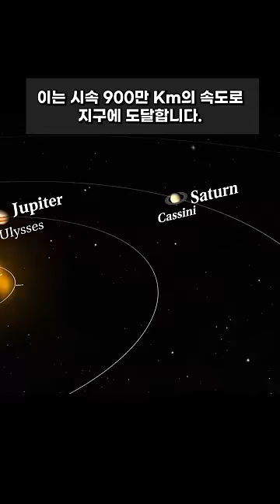태양 폭발 실제 모습 (초고화질 영상)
태양 폭발을 실제로 촬영한 영상입니다.
태양 폭발이 지구에 미치는 영향도 다룹니다.

📢BGM
✔️Track - Scott Buckley  - jade